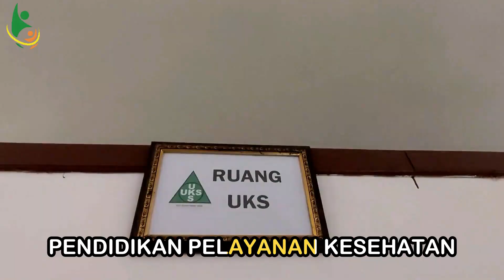Mars Yayasan Bumitama New Clip